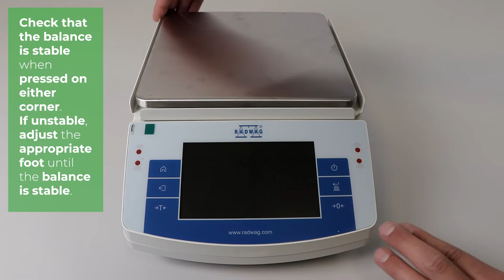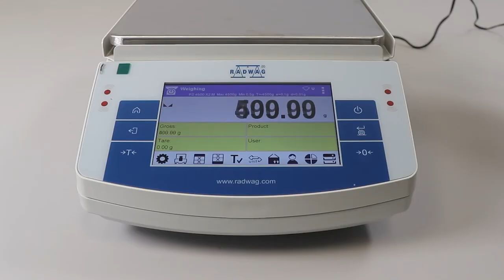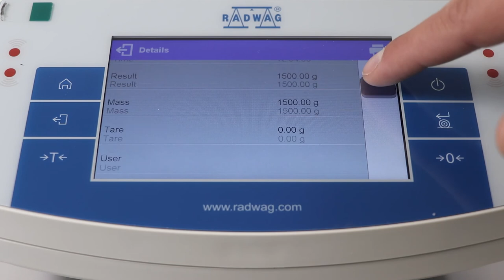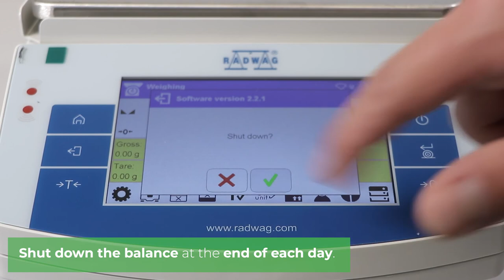Radwag Precision Balance PS X2 M - Lasec® Training Video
We hope this Lasec® Training Video Series has been useful.